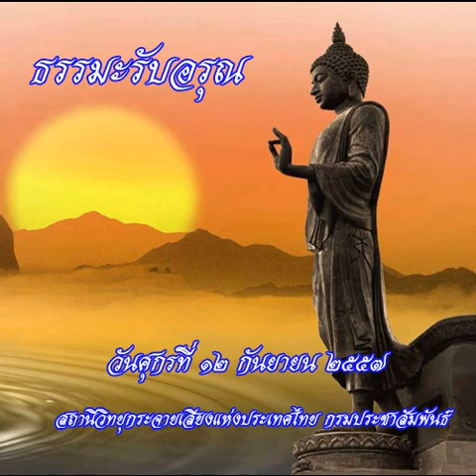ธรรมะรับอรุณ12กย57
รายการธรรมะรับอรุณ ออกอากาศวันที่ 12 กันยายน 2557